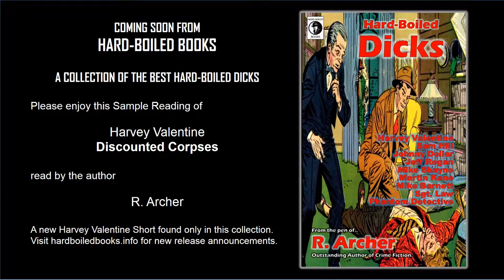Hard Boiled Dicks Sample Reading Harvey Valentine Discounted Corpses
A sample reading of Harvey Valentine Discounted Corpses, read by the author.

This Harvey Valentine short story is part of the Hard-Boiled short story collection: HARD-BOILED DICKS by R. Archer, outstanding author of crime fiction.

The author is not a professional voice actor and the reading was recorded live and un-edited.